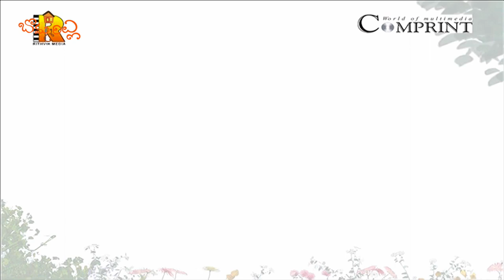అ ఆ లు దిద్దుదాము | వాన వాన వల్లప్ప | A Aa lu Didhudhamu | Vaana Vaana Vallappa | Nursery Rhymes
అ ఆ లు దిద్దుదాము, వాన వాన వల్లప్ప. We bring the latest rhymes for children. Bommarillu channel is designed to make your children learn all-time famous rhymes. By watching these rhymes, children can grow their knowledge and also get engaged with colorful animations.

బడి గంట | ఒప్పుల కుప్ప ఒయ్యారి భామ | Badi Ganta | Oppula Kuppa Oyyari Bhama |Nursery Rhymes For Kids